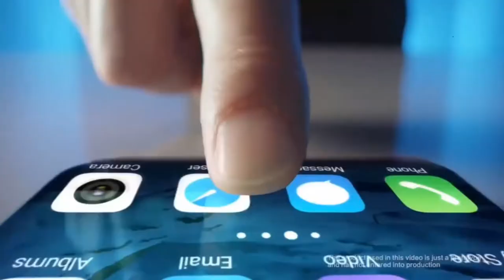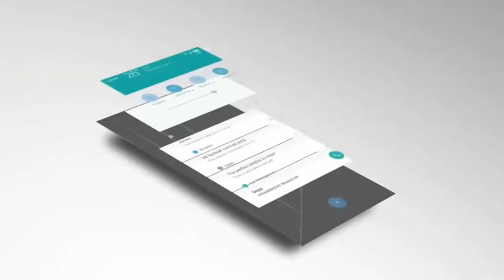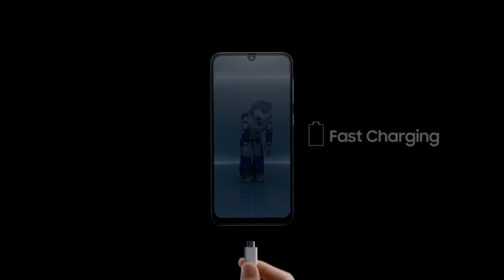Samsung Galaxy A71 - মোবাইলের বস Bangla | Galaxy A71 64MP Camera With Powerful Processor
Samsung Galaxy A71  এর আপনারা পেয়ে যাবেন FHD+ Super Amoled Display. Samsung A71 এ পাওয়ার ফুল প্রসেসর থাকবে . Galaxy A71  এ থাকছে 3টে রিয়ার ক্যামেরা. সমস্ত বিস্তারিত ভাবে জানার জন্য ভিডিও দেখতেই হবে।

✓ Samsung galaxy a71 specification in bangla
✓ Galaxy A71 unboxing Bangla Reviews
✓ Samsung A71 review Bangla
✓ Samsung A71 Spec
✓ Samsung galaxy a71 launch date
✓ Samsung galaxy a71 Frist look
✓ Samsung galaxy A71 Features
✓ Triple Camera Phone
✓ Samsung a71 launch date bangladesh
✓ Xiaomi VS Samsung